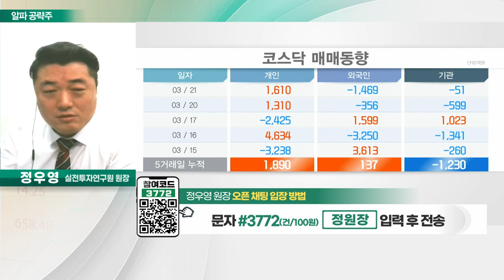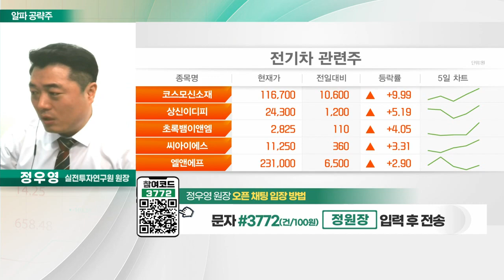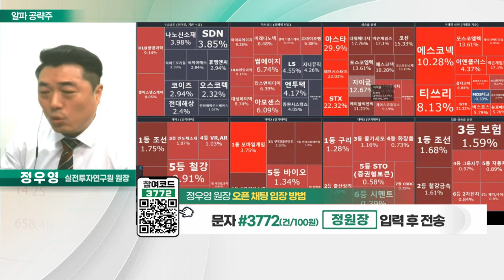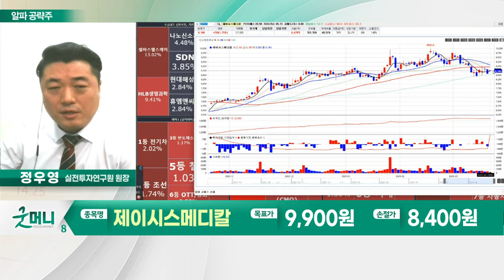제이시스메디칼(287410)... 중국에 자사 브랜드 출시_알파 공략주 (20230321)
- 피부 미용 의료기기 제조
- 중국에 자사 브랜드 출시
- 소모품 매출로 안정적 이익 성장